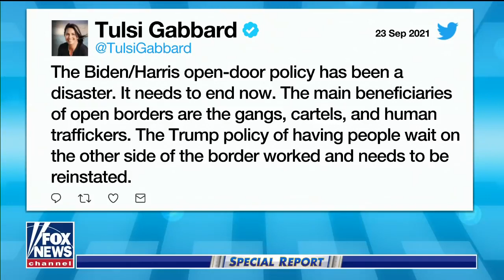Tulsi Gabbard gives dire warning about newest national security threat to America......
Tulsi knows what she's talking about... we, as a Country, had better listen to her.